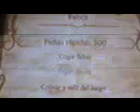AMANTE DEL AZAR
A...COMO ME COSTÓ TRABAJO ESTE LOGRO.